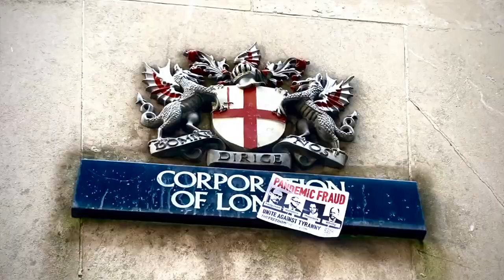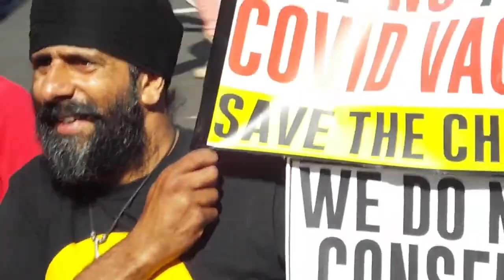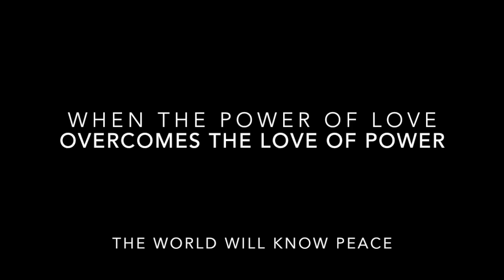Goose Green - The Storm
Rhythm guitar/vocals - Wayne Taylor
Lead guitar - Kamil Krzton'

Quote
When the Power of Love
Overcomes the Love of Power
The World will know Peace
Jimi Hendrix